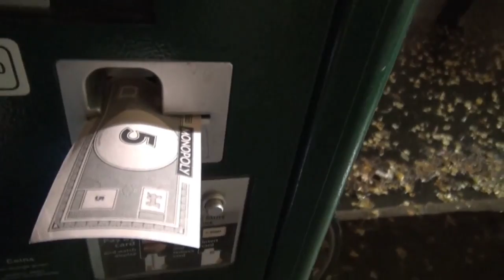Occupy Portland Eviction Defense Party, Pt. 3 (11.13.2011)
Thousands of people arrived in response to Occupy Portland's eviction from Chapman and Lownsdale Squares, and stood along SW Third Ave, near the Mark O. Hatfield Justice Center to defend Occupy Portland from eviction.